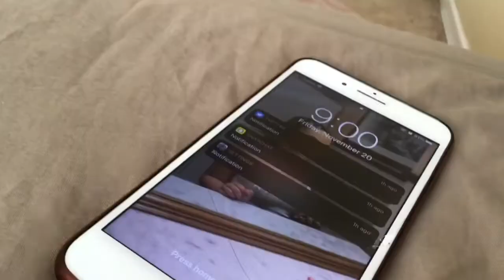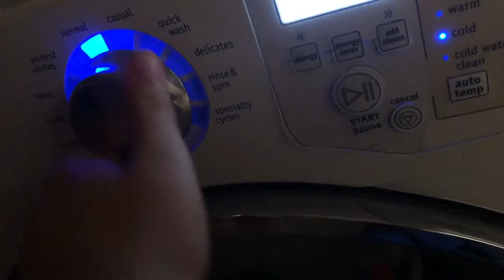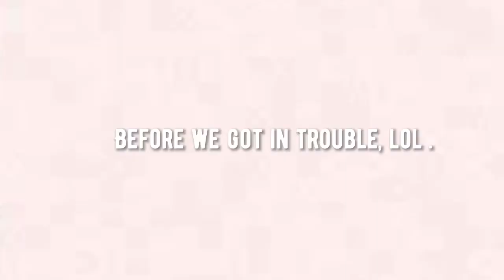A DAY IN THE LIFE: VIRTUAL STUDENT ATHLETE EDITION🎓🏀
Thank you for viewing this video!! I know I slacked off for a bit and this video is kind of trash :(
I will be coming back with the bangers ASAP and get back on my stuff🥳

Please get me to 200 SUBSSS💗💗